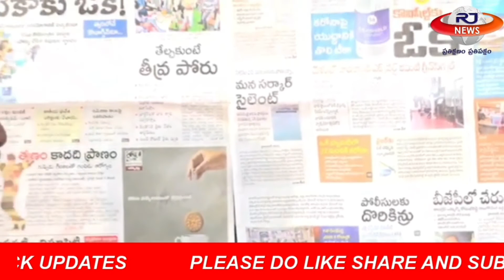సూర్యాపేట జిల్లా కేంద్రంలో కొరొనా కలకలం || ఒక్క రోజే 22 మందికి పాజిటివ్ || rj news telugu